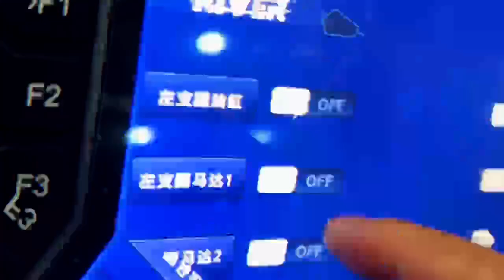RIVER 20T AMPHIBIOUS EXCAVATOR WITH 4 POSITION PILES COMMISSIONED SUCCESSFULLY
The 4 sets of new generation swamp buggies have integrated all hydraulic function control into one HMI and have gone through successful commissioning regarding machine traveling, working device excavating, position piles being pushed-up and sinking down (into the mud), etc.